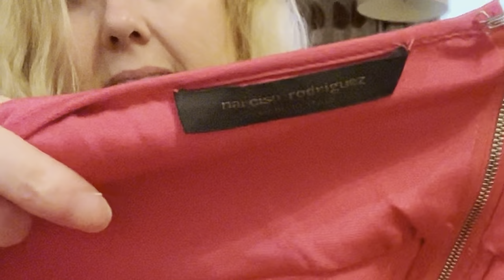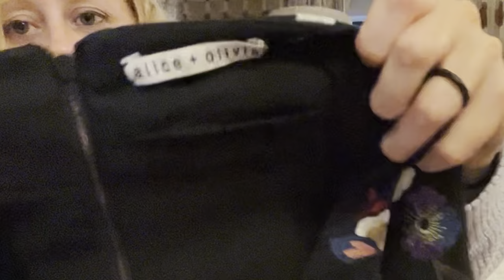VLOG: Day 3 NOLA Visiting Friends & Hitting Up Thrift Stores in the South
Please check out my friends channels for fun videos of this trip!
Alicia - @Murrayed_Life
Victoria - @SuperGeeked
Tanya - @DoubleTsTreasures

eBay store